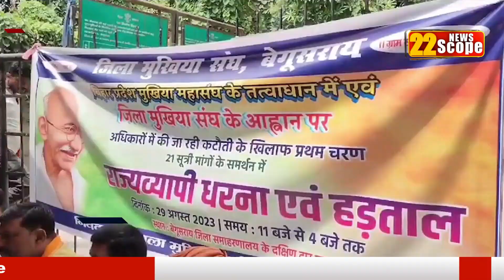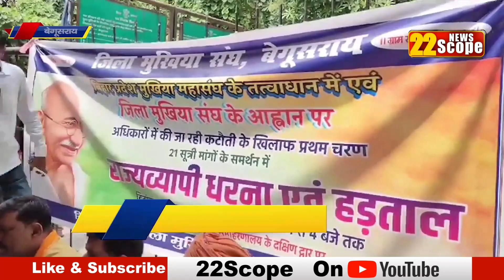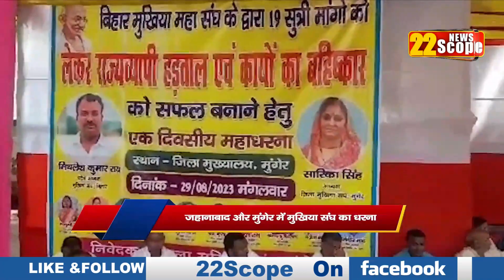Bihar के मुखिया संघ नाराज,अधिकार सिमटने से गुस्साये हैं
Bihar's head of the union is angry, angered by the shrinking of rights

About this Video: -Bihar के मुखिया संघ नाराज,अधिकार सिमटने से गुस्साये हैं

22Scope Live TV | 22 Scope | Hindi News | 22 Scope लाइव

CHANNEL AVAILABLE
JIO TV
VI
ROCK TV